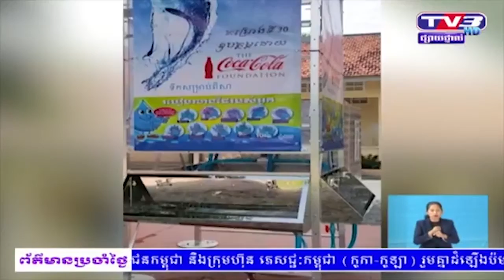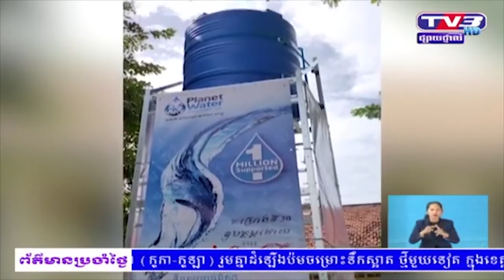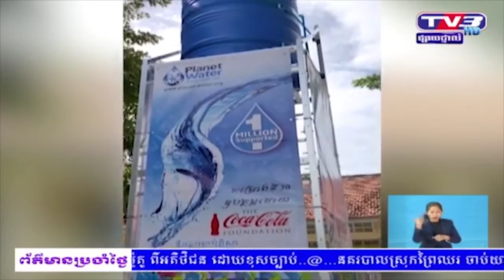ក្រុមហ៊ុន ភេសជ្ជៈកម្ពុជា (កូកា-កូឡា) ដំឡើងប៉មចម្រោះទឹកស្អាត ថ្មីមួយទៀត ក្នុងខេត្តកំពង់ស្ពឺ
ក្រុមហ៊ុនភេសជ្ជៈកម្ពុជា (កូកា-កូឡា)ដាក់សម្ពោធ គម្រោង AquaTower-AquaSan ឬប៉មចម្រោះ ទឹកស្អាតស្វ័យប្រវត្តិ  និង ម៉ាស៊ីនលាងសម្អាតបន្ទប់ទឹក  នៅស្រុកឧដុង្គ  ខេត្តកំពង់ស្ពឺ ...